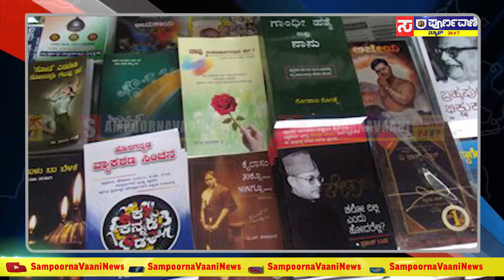ಹಾರ,ಪೇಟ,ಶಾಲು ಬದಲಿಗೆ ಕನ್ನಡ ಪುಸ್ತಕ ನೀಡಿ - ಸರ್ಕಾರ ಆದೇಶ..Sampoorna Vaani News